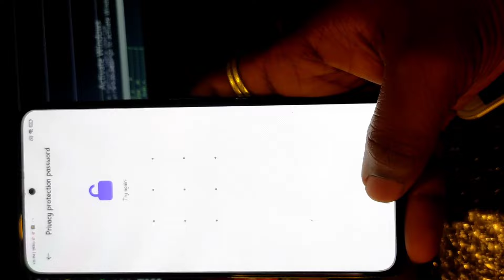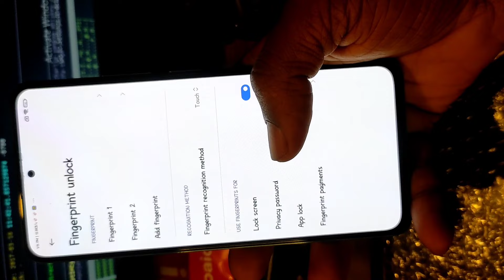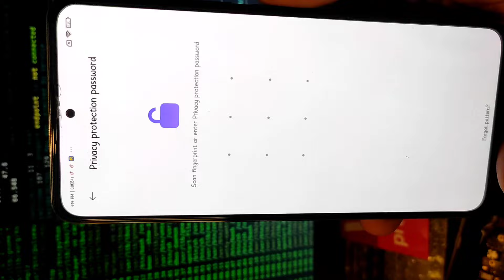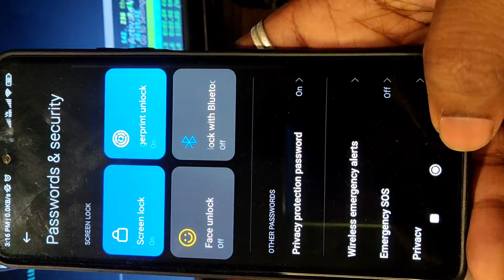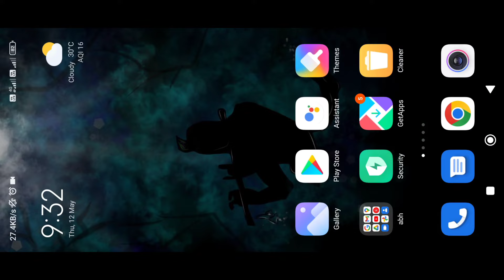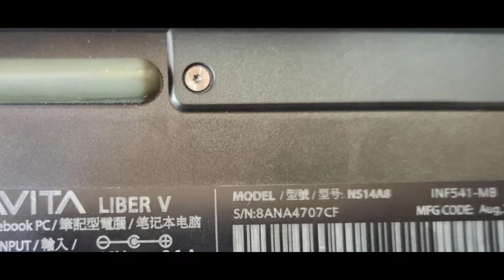How To Recover Privacy Photo, Enter Password Before Using A New Fingerprint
Ami Ajke Apnader Ae Video Te Dakhiachi Mi Ar Jakono Phone Jodi Privacy Lock Problem Hoy R Seta Apnara Kono Vabe Na Khulte Paren To Kivabe Lock Na Khule Data Gulo Recover Kora Jabe. Asa Kori Tomader Video Ta Valo Lagbe To Jodi Valo Lage To Abosoi Ekta Comment Kore Jania Deo. Love You ..

▶️Amader R O Video Gulo Link..🔻